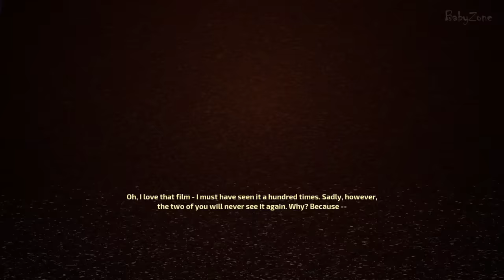All Humans Transforming into Monsters - Destroy All Humans 2 Reprobed 2022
All Human-To-Monster transformations in Destroy All Humans 2 Reprobed game 2022.
I recorded all transformations from human to monsters and Destroy All Humans 2 reprobed using my own gaming setup and then edited the scenes in a sequential way.
All raw footage used in this video were recorded and edited by me.